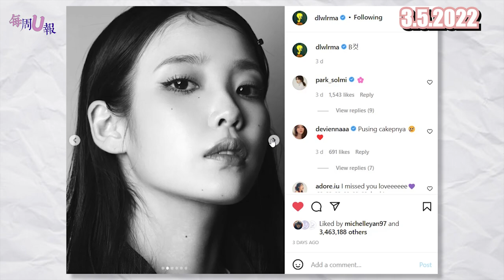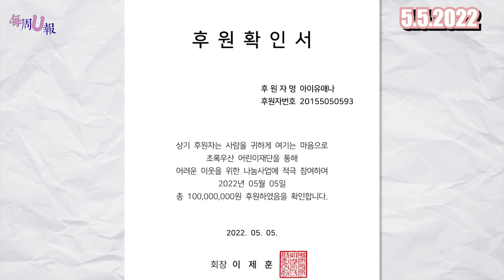[每周U报] IU & 'Broker' 团队524出发到法国参加影展！儿童节捐款1亿献爱心～ 🤗 [02.05 - 08.05]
這裡是IU 粉絲站~
這裡不是專業的翻譯站，只是因為喜歡知恩所以靠著自已有限的韓文能力翻譯而已~

*此頻道裡的視頻禁止二傳到其他網站，謝謝你的欣賞但也請尊重創作者的原創作品。相反的，如果你認為我們影片侵犯了你們版權，請通過電郵通知我們下架。